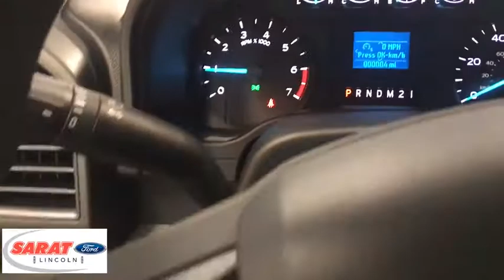2019 Ford Super Duty F-250 SRW Westfield, Holyoke, West Springfield, Suffield, Agawam, MA Y0027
2019 Ford Super Duty F-250 SRW available in Agawam, Massachusetts at Sarat Ford Lincoln. Servicing the Westfield, Holyoke, West Springfield, Suffield, MA area.
2019 Ford Super Duty F-250 SRW CAMP PKG - Stock#: Y0027 - VIN#: 1FTBF2A69KEC72462

This 2019 Ford Super Duty F-250 SRW XL 2WD Reg Cab 8' Box is proudly offered by Sarat Ford Lincoln This Ford includes: PRICED DORA ELECTRONIC-LOCKING W/3.73 AXLE RATIO Locking/Limited Slip Differential SPARE TIRE, WHEEL, CARRIER Conventional Spare Tire LED ROOF CLEARANCE LIGHTS *Note - For third party subscriptions or services, please contact the dealer for more information.* Whether for work or play, this Ford Super Duty F-250 SRW is built to handle the job. There is no reason why you shouldn't buy this Ford Super Duty F-250 SRW XL 2WD Reg Cab 8' Box. It is incomparable for the price and quality. You've found the one you've been looking for. Your dream car. Sarat Ford Lincoln Where Customers Become Friends since 1929
Radio: AM/FM Stereo -inc: digital clock and 4 speakers,Clearcoat Paint,Black Front Bumper w/Black Rub Strip/Fascia Accent and 2 Tow Hooks,Fixed Rear Window,Regular Box Style,Cargo Lamp w/High Mount Stop Light,Black Manual Side Mirrors w/Manual Folding,Variable Intermittent Wipers,Aluminum Panels,Fully Automatic Aero-Composite Halogen Daytime Running Lights Preference Setting Headlamps w/Delay-Off,Tailgate Rear Cargo Access,Manual Extendable Trailer Style Mirrors,Black Door Handles,Steel Spare Wheel,Front License Plate Bracket,Tires: LT245/75Rx17E BSW A/S (4),Black Grille,Wheels: 17 Argent Painted Steel -inc: painted hub covers/center ornaments,Black Rear Step Bumper,Full-Size Spare Tire Stored Underbody w/Crankdown,Black Side Windows Trim and Black Front Windshield Trim,Manual Tailgate/Rear Door Lock,Light Tinted Glass,Interior Trim -inc: Chrome Interior Accents,Trip Computer,Outside Temp Gauge,Manual Adjustable Front Head Restraints,Passenger Visor Vanity Mirror,Full Cloth Headliner,Fade-To-Off Interior Lighting,Analog Display,Urethane Gear Shift Knob,4-Wheel Disc Brakes w/4-Wheel ABS, Front And Rear Vented Discs, Brake Assist and Hill Hold Control,Front Anti-Roll Bar,72-Amp/Hr 650CCA Maintenance-Free Battery w/Run Down Protection,Engine: 6.2L 2-Valve SOHC EFI NA V8 Flex-Fuel -inc: Flex-Fuel badge on fleet orders only,Front Suspension w/Coil Springs,Leaf Rear Suspension w/Leaf Springs,50-State Emissions System,4250# Maximum Payload,34 Gal. Fuel Tank,Transmission: TorqShift-G 6-Spd Auto w/SelectShift,Hydraulic Power-Assist Steering,Firm Suspension,GVWR: 9,950 lb Payload Package,3.73 Axle Ratio,Transmission w/Oil Cooler,Class V Towing Equipment -inc: Harness, Hitch and Trailer Sway Control,Rear-Wheel Drive,Single Stainless Steel Exhaust,157 Amp Alternator,HD Shock Absorbers,ABS And Driveline Traction Control,Outboard Front Lap And Shoulder Safety Belts -inc: Height Adjusters,Mykey System -inc: Top Speed Limiter, Audio Volume Limiter, Early Low Fuel Warning, Programmable Sound Chimes and Beltminder w/Audio Mute,Safety Canopy System Curtain 1st Row Airbags,Side Impact Beams,Dual Stage Driver And Passenger Seat-Mounted Side Airbags,Dual Stage Driver And Passenger Front Airbags w/Passenger Off Switch